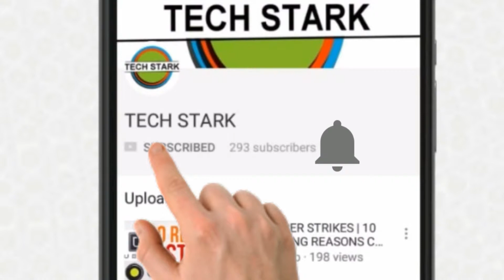NOKIA 8 | SPECIFICATIONS | PRICE & RELEASE IN INDIA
Specifications of the all new Nokia 8 is discussed in the video.
Releasing date and aproxx price estimate is also mentioned.
Snapdragon 835, Camera, Memory, Battery, etc are discussed in this video.

►Phone for recording
►Animation software
►Gaming Mouse